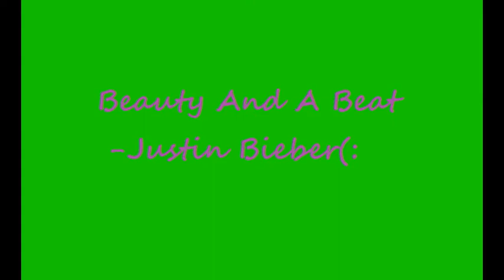Beauty And A Beat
Beauty and a Beat by Justin Bieber! Starring Tasha and Tiffany Frutiger

**This song is not ours. It's just a fanmade video. Just for fun!